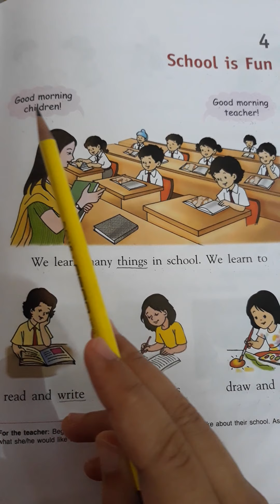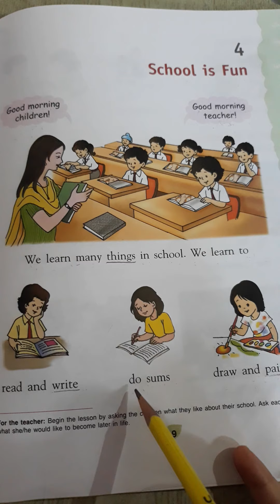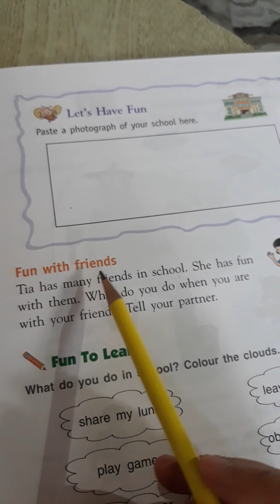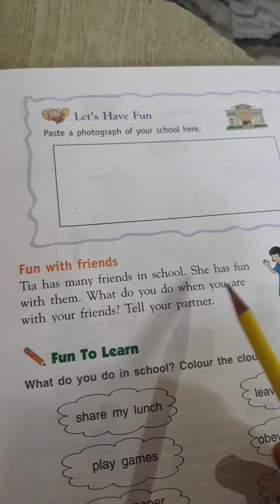Class 1, Evs- Ch 4 School is Fun